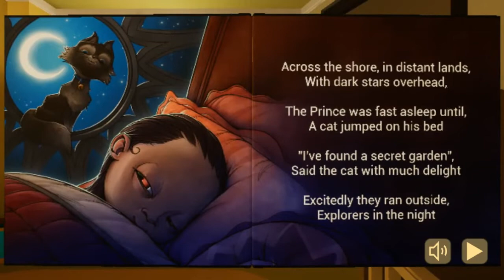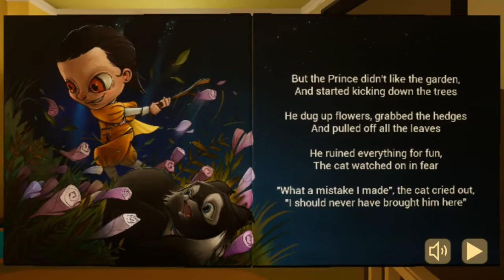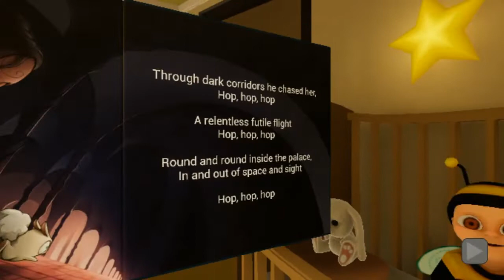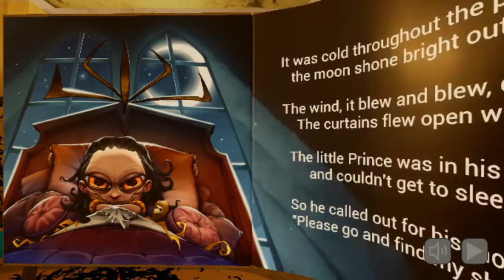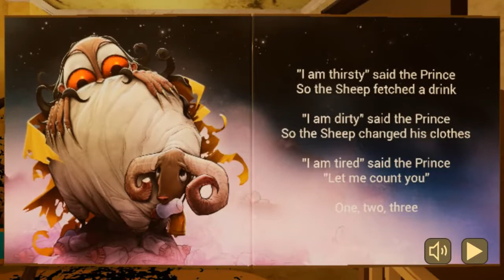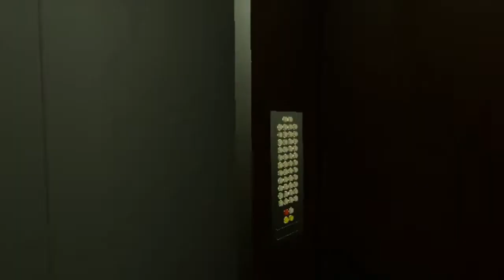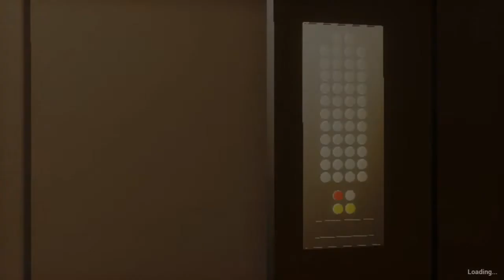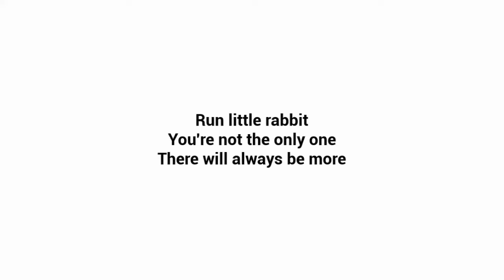THE BABY IN YELLOW DEMON BABY GAMEPLAY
Playlist's Link :

Roblox gameplay

List video's